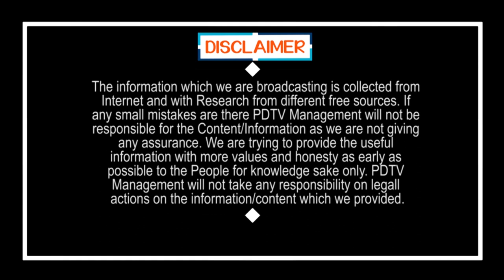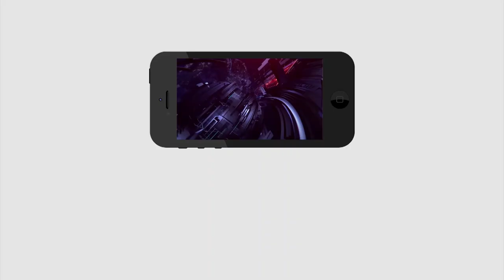Public Talk On CM Jagan Ruling | పోలవరం విషయంలో జగన్ గారు తీసుకున్న నిర్ణయాలు సూపర్.. | PDTV News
పోలవరం విషయంలో జగన్ గారు తీసుకున్న నిర్ణయాలు సూపర్.. | Public Talk On CM Jagan Ruling | PDTV News